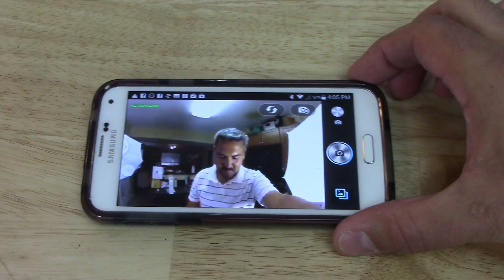Unboxing Cámara Sport Cam Pro de Energy Sistem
Hoy les tenemos el desempaquetado y revisado de la cámara Sport Cam Pro de la compañía Energy Sistem, un producto bien completo a un precio competitivo, la Sport Cam Pro incluye cualquier cantidad de accesorios dispuestos a ser utilizados con artículos como Bicicletas, cascos, plataformas planas, cuadricopteros, entre otros, incluye también una pulsera con la cual vamos a poder controlar en forma inalámbrica la cámara para capturar fotos y videos, el costo es de 199 Euros y lo pueden encontrar en el siguiente link: Energy Sistem.
Algunas de las características son las siguientes, capacidad de grabar video a 1080p a 30 fotogramas por segundo, cuenta con un sensor CMOS de hasta 5 megapíxeles incluyendo lente gran angular de hasta 170 grados, pantalla OLED de alto contraste para poder realizar ajustes de la cámara, protector contra agua el cual lo vamos a poder sumergir hasta 60 metros "certificación IPX8", capacidad de albergar una tarjeta SD de hasta 32GB, incluye micrófono mas entrada para agregar otro micrófono, batería de 1130mAhde litio-ion, incluye aplicación para poder ser usado con dispositivos iOS y Android, peso de 79 gramos y su valor es de 199 Euros.
 Ahora, vamos con el uso de la cámara, la verdad que nos hemos demorado mas de 1 semana para poder hacer este video, la razón es muy sencilla, hemos querido usar la cámara en distintos escenarios entre ellos tenemos el aéreo, terrestre y marítimo en los cuales se ha comportado muy bien, el menú es muy sencillo de utilizar, vamos a tener varias opciones para grabar, ya sea Full HD, HD, también tenemos dos modos de captura angular y ultra angular para una mejor apertura al momento de grabar videos, la calidad de imagen y video ha sido muy buena, sobre todo durante el día con cielo despejado,  la batería no nos ha traído problemas nos ha durado mas de una hora de grabación sin problema.
Hemos tenido momentos en donde la cámara ha sufrido algunos golpes como pueden ver en la grabación y se ha mantenido firme y sin ningún problema, otro punto a favor con respecto a la Sport Cam pro es la capacidad de poder trabajar en forma inalámbrica conectándose a tu dispositivo móvil ya sea iOS o Android gracias a una aplicación, este producto la verdad es bien completo y trabaja muy bien en todas las circunstancias, al menos las nuestras y bajo este valor es  muy recomendable, en caso estén interesados pueden hacer clic en el siguiente link: Sport Cam Pro